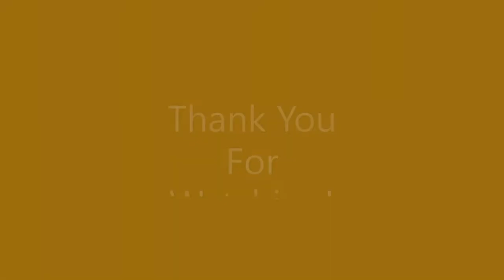CORBIN BURNES 2021 HIGHLIGHTS CY YOUNG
Corbin Burnes Cy young season clips and highlights.